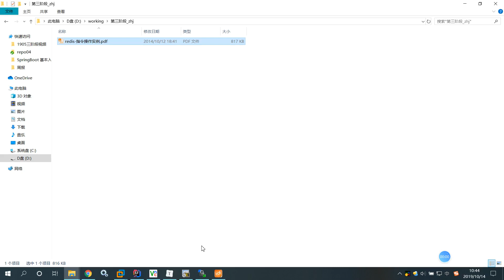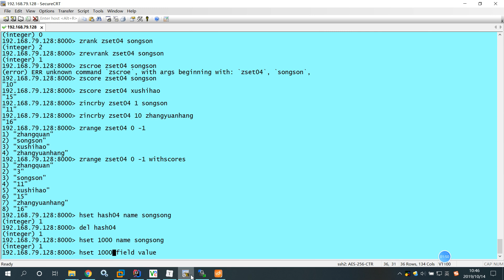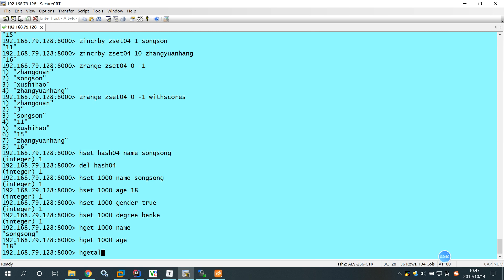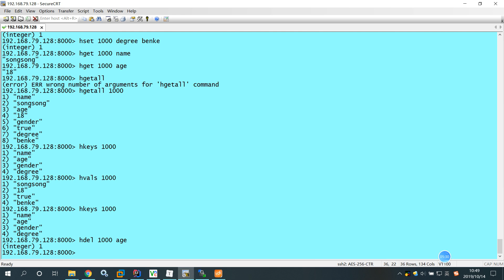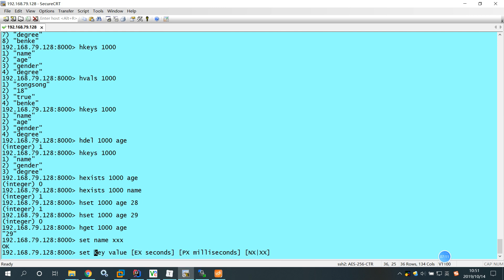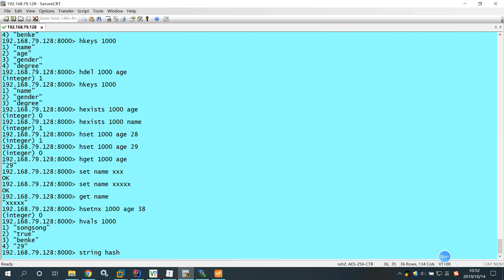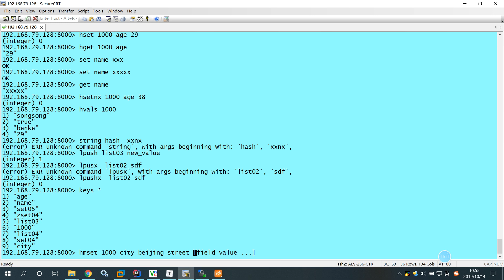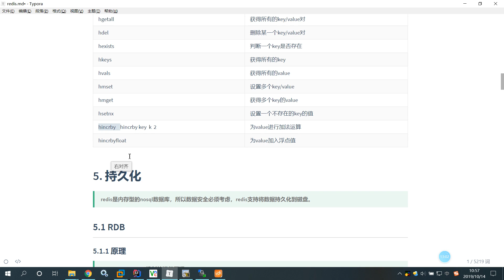千锋Ja va教程：08 redis数据类型 Hash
2020年【千锋】Ja-va视频教程-Redis全集
课程介绍

Redis是NoSQL数据库，是一个高性能的key-value数据库。Redis的出现，对关系型数据库起到很好的补充作用。尤其是在分布式开发，Redis已经成为互联网开发中必不可少的重要组件之一。对于程序员，Redis已经成为必备知识 ！